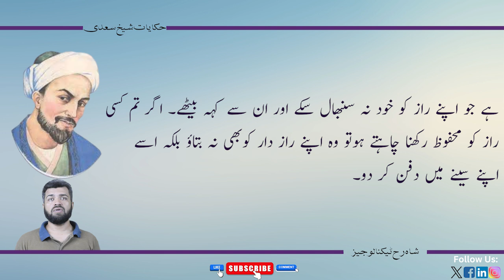Timeless Sayings of Sheikh Saadi (Hikayat e Saadi) by Shahruh Media